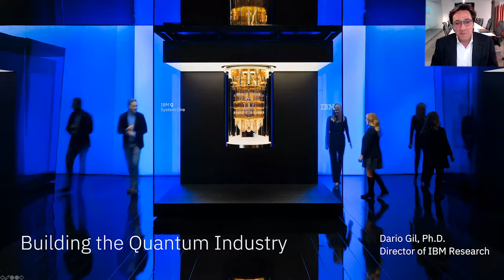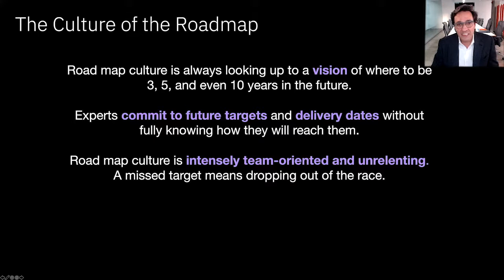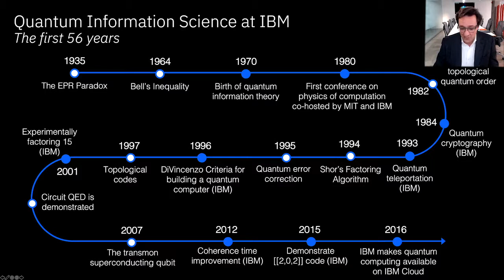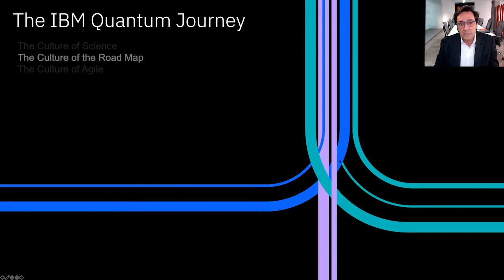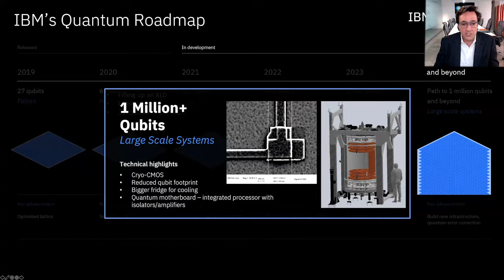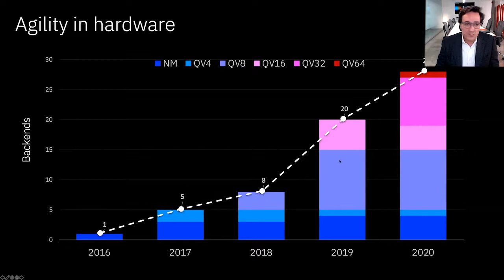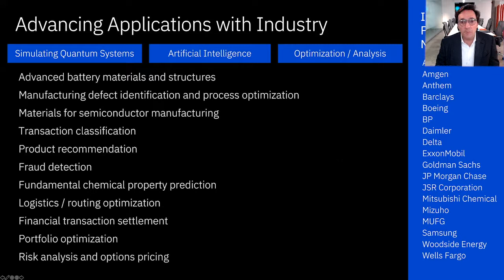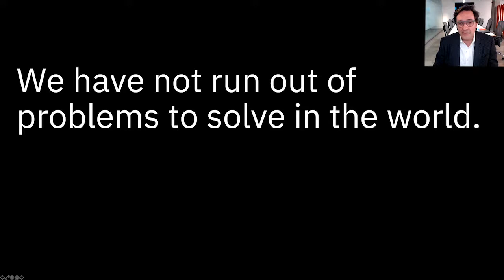InnovationXlab Keynote: Dario Gil, Director of IBM Research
Dario Gil, Director of IBM Research, gives a keynote speech at the InnovationXLab Quantum Information Science & Technology Summit on October 7, 2020.